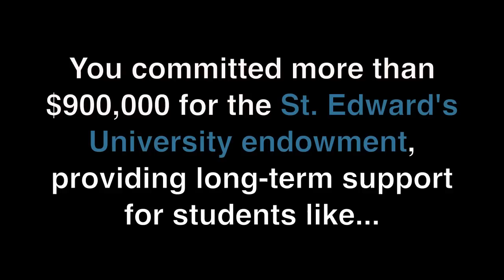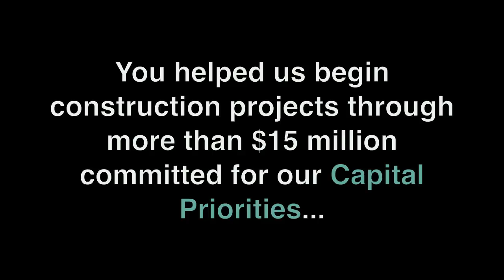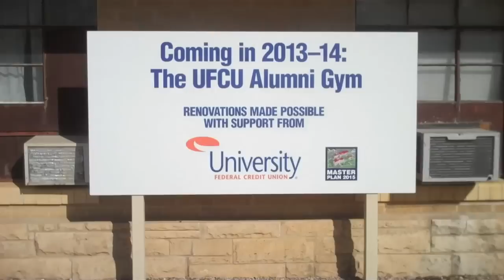Thank you from St. Edward's students.mov